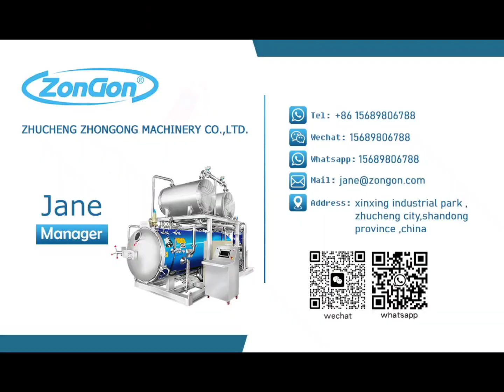# retortmachine for tomatoes sauces/ ketchup/paste water spray autoclave